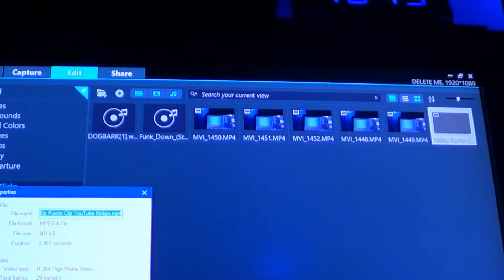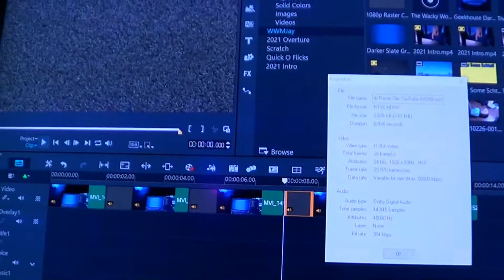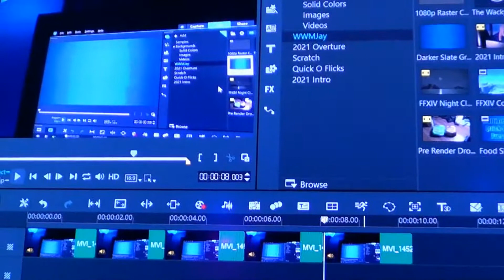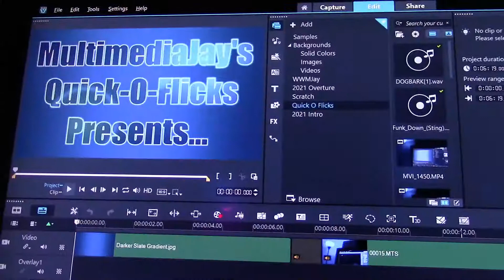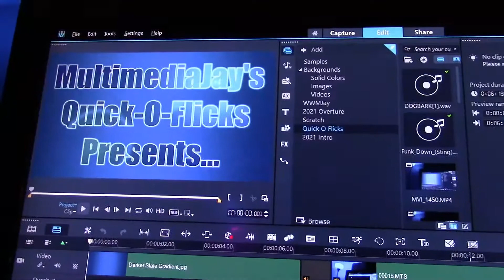Jay Vs. MP4 Flakiness And Phantom Syllables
There truly is nothing like upgrading your camera to find out that the camera upgrade comes with a sound downgrade once you get a video editor involved...  🙄